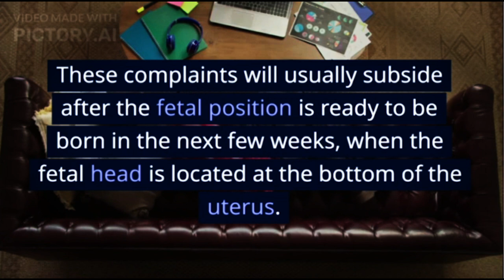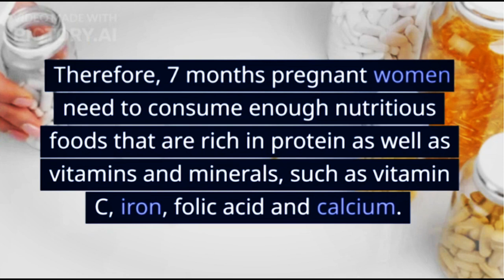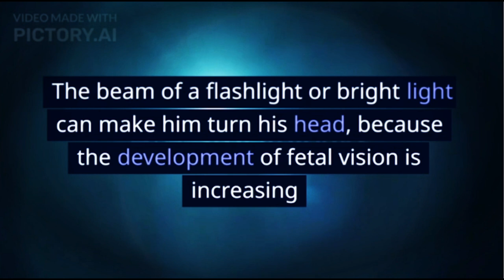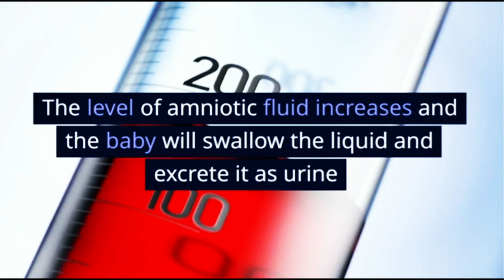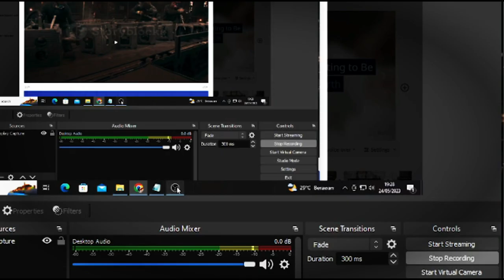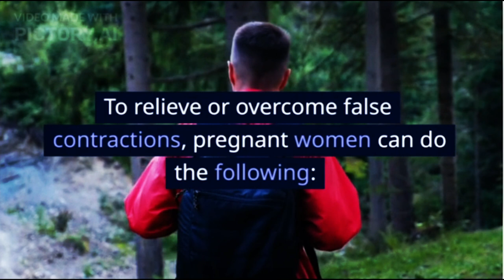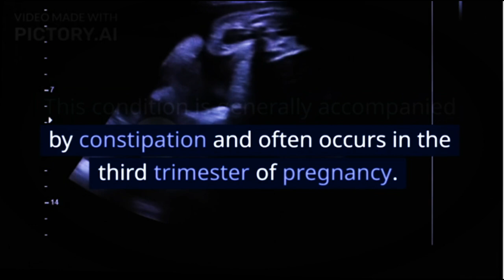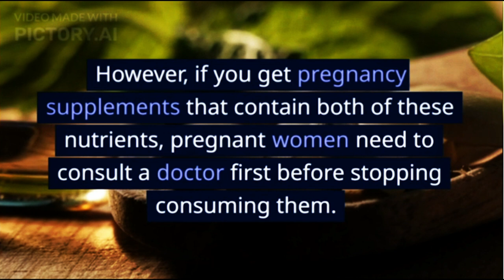7 Months Pregnant, Baby Starting to Be in Position Ready for Birth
During 7 months of pregnancy, some women will feel that their breathing is heavier or tighter as the size of the fetus and uterus increases. These complaints will usually subside after the fetal position is ready to be born in the next few weeks, when the fetal head is located at the bottom of the uterus.

XHIT Daily.
Tone It Up.
POPSUGAR Fitness.
DOYOUYOGA.com.